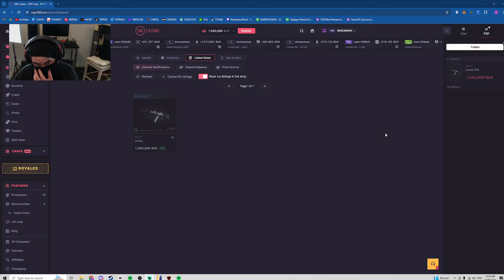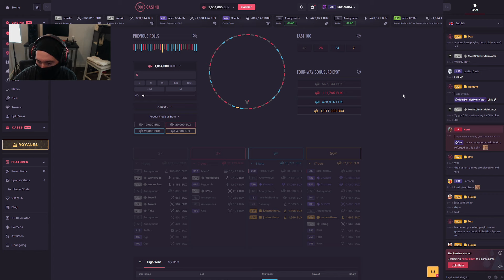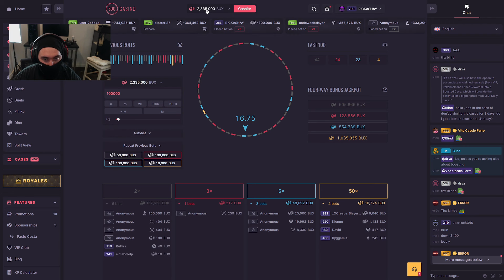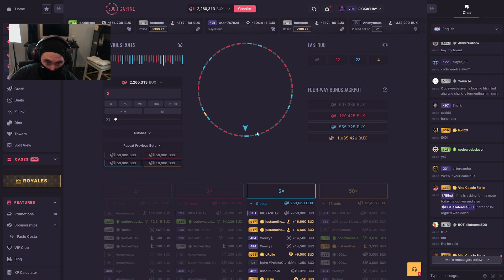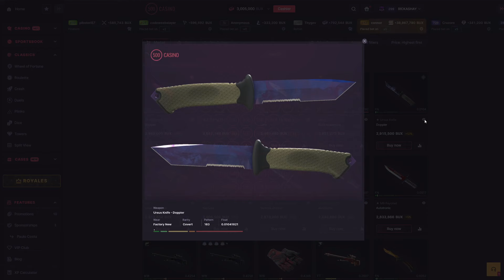DON'T QUIT TILL YOU'RE UP (INSANE COMEBACK)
Insane CSGO500 sesh with the homie... I was down bad after losing 3 knifes and a pair of gloves prior to recording but we wanted to record the comeback!